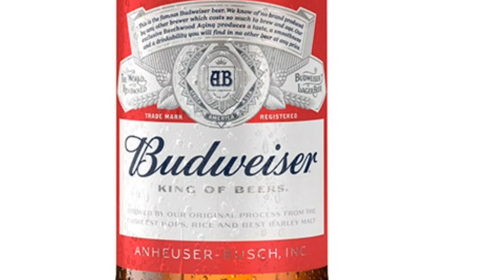CERVEJA BUDWEISER - SAIBA TUDO SOBRE A BUDWEISER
cerveja budweiser The King of Beers.

A Cerveja Budweiser é feita do seu próprio jeito desde 1876. Fabricada com água, malte de cevada, arroz, lúpulo e nada mais. Maturada com madeira Beechwood, pra um sabor marcante no começo e suave no final. Depois de produzida no Brasil, lotes da cerveja são enviados para a cervejaria da Budweiser em St. Louis, nos EUA, onde passam por um rígido processo de degustação. Esse processo garante o mesmo sabor autêntico da Cerveja  Budweiser em qualquer lugar do mundo.
Atualmente a Cerveja Budweiser  tem explorado bastante os campos comerciais mundo a fora, e tem a estrela da música mundial Rihanna, como sua maior garota propaganda. Usando a imagem da cantora em shows e eventos, a Cerveja Budweiser produziu em 2013 um anúncio que foi exibido no mundo todo para divulgar a bebida.

CURSO DE CERVEJA ARTESANAL 100% NATURAL SEM ADITIVOS QUÍMICOS (ebook)